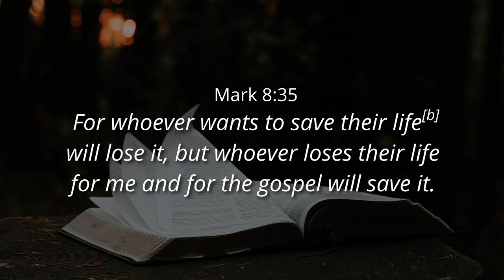DEFINE YOUR WALK WITH GOD - Ps. Cornelis van Heyningen